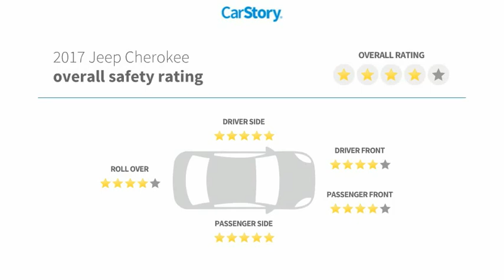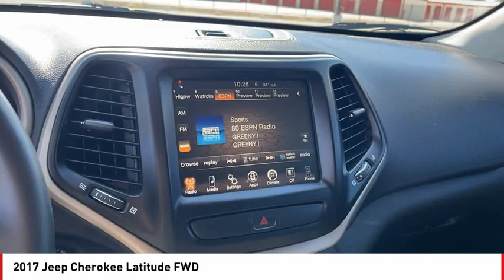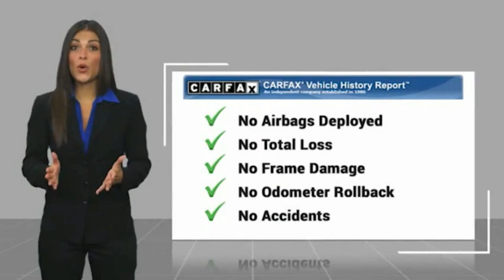2017 Jeep Cherokee San Angelo TX A22637A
2017 Jeep Cherokee Latitude FWD

Latitude trim. FUEL EFFICIENT 30 MPG Hwy/21 MPG City! Bluetooth, iPod/MP3 Input, Aluminum Wheels, Back-Up Camera. SEE MORE! KEY FEATURES INCLUDE Back-Up Camera, iPod/MP3 Input, Bluetooth, Aluminum Wheels. Rear Spoiler, MP3 Player, Keyless Entry, Privacy Glass, Child Safety Locks. EXPERTS ARE SAYING Edmunds.com explains The Cherokee also features one of the better backseats in the compact crossover class. Not only does it recline, but it also provides for fore-and-aft adjustment, and the high-mounted bench supports adults' thighs without pushing their heads into the rafters.. Great Gas Mileage: 30 MPG Hwy. OUR OFFERINGS Our experienced and professional staff here at Mitchell Buick-GMC in San Angelo, Texas, your Midland GMC and Buick, serving Ballinger and Odessa, is here to help you choose the perfect vehicle. Give us a call, send us an e-mail, or just come by and see us from any of the neighboring cities of Midland, Ballinger, Odessa, or any city in Central Texas. Fuel economy calculations based on original manufacturer data for trim engine configuration. Please confirm the accuracy of the included equipment by calling us prior to purchase.